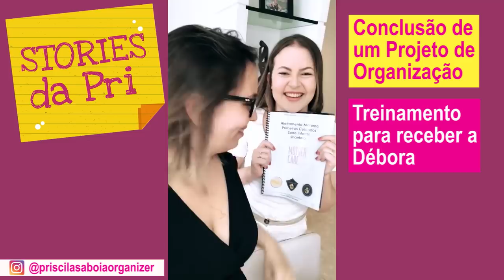Conclusão de um Projeto de Organização / Stories da Pri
Nessa semana falei no Instagram sobre o prazer de concluir um projeto incrível de Organização e também mostrei um treinamento que recebi em casa para a chegada da minha baby Débora 😍

Aprenda a organizar a casa de uma forma simples e eficiente - Baixe agora GRATUITAMENTE O E-BOOK: 7 segredos de organização que você pode aplicar hoje. Acesse

Quer aprender a organizar a casa comigo? Acesse